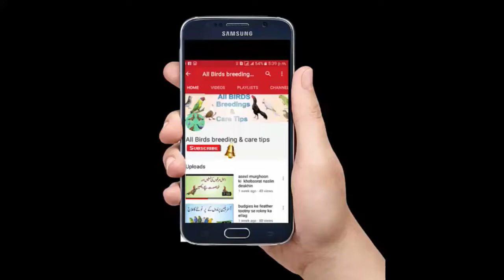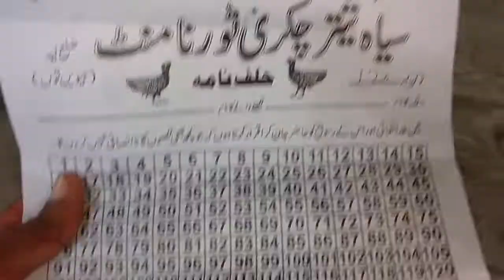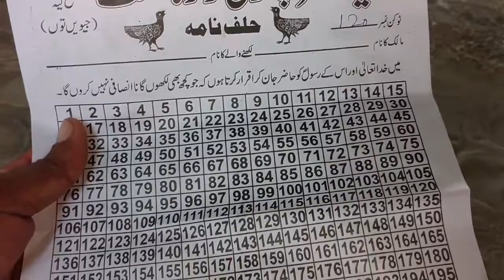Kala Teetar Chakri 30-8-2019 Layyah || Last Round main Police ka Chapa|| Kala Teetar Ki Awaz